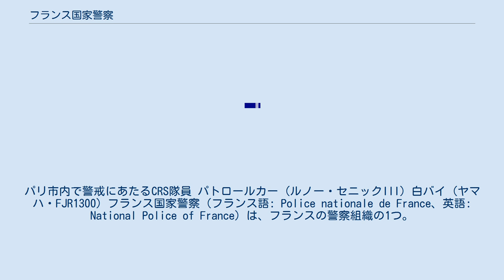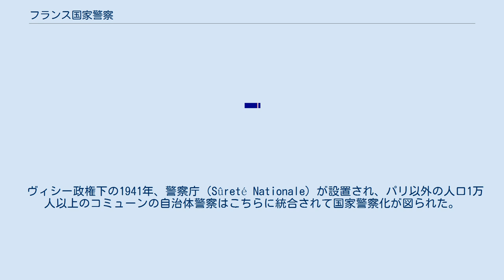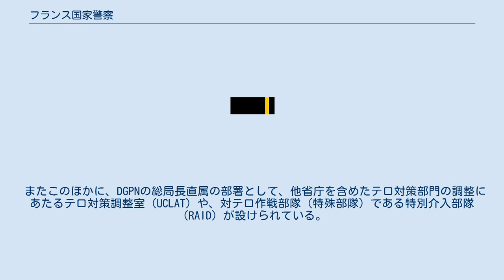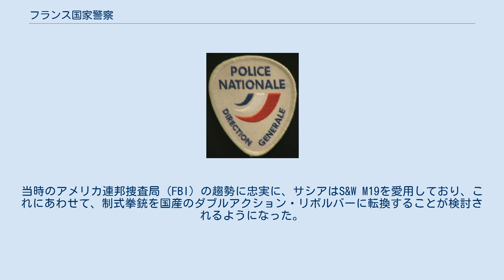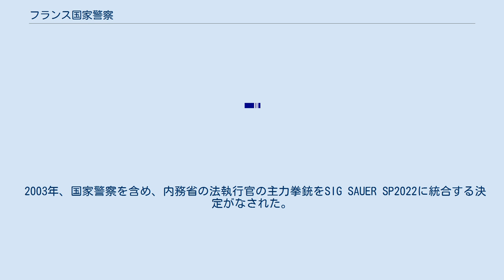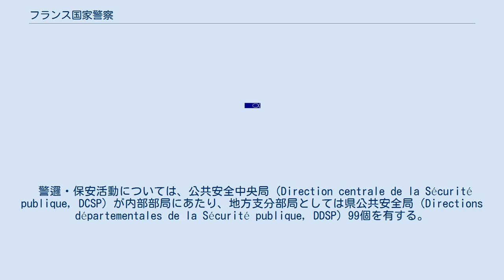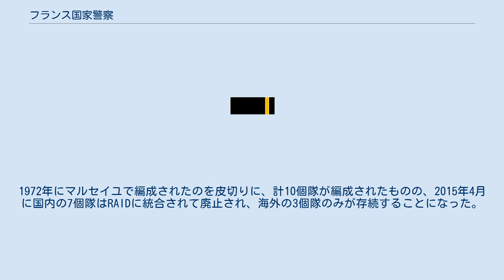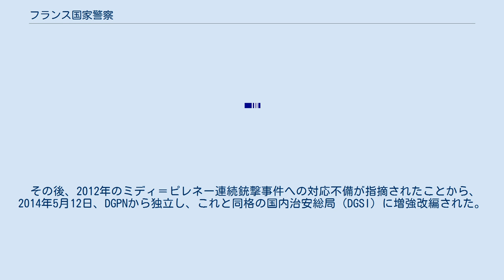フランス国家警察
パリ市内で警戒にあたるCRS隊員 パトロールカー (ルノー・セニックIII) 白バイ (ヤマハ・FJR1300) フランス国家警察（フランス語: Police nationale de France、英語: National Police of France）は、フランスの警察組織の1つ。
内務省の管轄下で、主として都市圏での警察活動を担当する。
2006年現在、総人員14万5,820名、うち警察官11万9,182名を擁する。
 古来、フランスの警察活動は王権や封建領主とその軍隊によって行われてきたが、フランス革命以降はコミューンが警察権を有するようになり自治体警察が主となった。
その後、統領政府体制下の1800年、首都パリではパリ警視庁が設置され、警察の国家化が図られた。
この時期には一般警察省も設置され、主として公安警察分野における自治体警察への中央統制も試みられたものの、復古王政期には内務省の一部局に格下げされ、地方警察に対する中央統制力は低下した。
 第二帝政期には、リヨン市の自治体警察が国家警察化される（1851年）など再度中央統制が強化され、第三共和政期には一部で自治体警察への回帰の動きもあったとはいえ、大都市の自治体警察の国家警察化が更に進められ、1908年にはマルセイユ、1918年にはトゥーロン、1920年にはニースの市警察が国家警察となった。
また1907年には、自治体警察を補完する広域捜査力として管区機動警察隊が設置されるなど、内務省の警察力の充実強化も図られた。
 ヴィシー政権下の1941年、警察庁（Sûreté Nationale）が設置され、パリ以外の人口1万人以上のコミューンの自治体警察はこちらに統合されて国家警察化が図られた。
そして1966年、警察庁と警視庁が統合されて設置されたのがフランス国家警察である。
ただし、国家警察の中央指導機関として国家警察総局（DGPN）が設置されたあとも、警視庁はその傘下には入らず、独立性を保っている。
 国防省所属の国家憲兵隊とのあいだの役割分担については、おおむね、都市圏は国家警察、地方部は国家憲兵隊が担当するものとされているが、多くの点で入り組んでおり、治安出動などの緊急活動については、明確な区分はほとんどないのが実情である。
上記の通り、1941年以降、県庁所在地および人口1万人以上のコミューンには国家警察の地方支分部局が設置されてこれを担当し、それに満たないコミューンは国家憲兵隊が担当するものとされていた。
その後、1995年1月21日の法律にもとづき、1996年9月19日から基準が変更され、人口2万人が境界線となった。
これにより、1628団体（合計人口2,900万人）のコミューンが国家警察の管轄下となった。
管轄面積は国土の5パーセント程度であるが、都市部であることから、フランスの人口の約40パーセントをカバーしている。
 フランス国家警察は、内務省の内部部局である国家警察総局（DGPN）と警視庁によって構成されている。
警視庁はパリ、警察本部はブーシュ＝デュ＝ローヌ県にのみ設置されており、他の地域では、各部門が別個に地方支分部局を設置するという縦割り方式をとっている。
 またこのほかに、DGPNの総局長直属の部署として、他省庁を含めたテロ対策部門の調整にあたるテロ対策調整室（UCLAT）や、対テロ作戦部隊（特殊部隊）である特別介入部隊（RAID）が設けられている。
なお、2009年にRAIDの主導下で国家警察介入総隊（FIPN）が設置され、公共安全中央局（DCSP）の介入部隊（GIPN）やパリ警視庁のコマンド対策部隊（BRI-BAC）の作戦指揮権がRAIDと統合化されている。
 国家警察総局（DGPN）のワッペン 火器 1966年に国家警察が設置された直後は、自治体警察および警察庁時代の装備が引き継がれており、拳銃としては.32ACP弾を使用するRr.51およびモーゼルHSc、短機関銃としてはMAS 38およびMAT 49が主用されていた。
また保安機動隊（CRS）では準軍事的な任務も実施していたことから、MAS 36小銃のほか、ナチス・ドイツによるフランス占領下で生産されたワルサーP38拳銃やKar98k小銃も用いられており、ワルサーP38はのちにMAS 50に更新された。
 1962年、シャルル・ド・ゴール大統領の元ボディーガードであったレイモン・サシアがアメリカ合衆国のFBIアカデミーへの留学から帰国したこ...